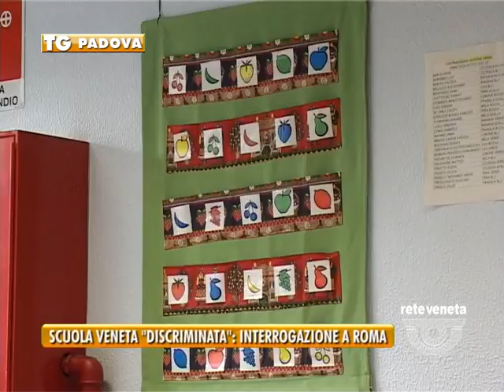TG PADOVA (31/08/2016) - SCUOLA VENETA “DISCRIMINATA”: INTERROGAZIONE A ROMA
TG PADOVA (mercoledì 31 agosto 2016) - Il richiamo al Ministro Giannini a nulla è servito la scuola Veneta è orfana di insegnanti e di presidi . Inizia il 12 settembre ma senza poter assicurare il tempo pieno alle famiglie, né il sostegno continuativo ai ragazzi con disabilità.

In 6 anni gli alunni sono aumentati di 30000 unità, ma il governo ha tagliato 5000 classi , una situazione esplosiva che Forza Italia ha deciso di portare in Parlamento